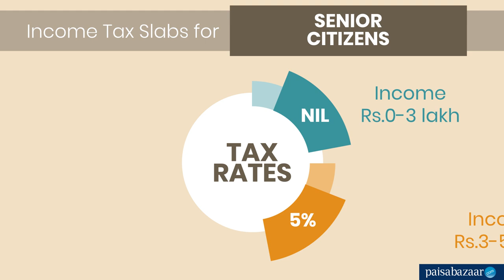Know which tax bracket you fall in based on your income/age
Income tax slab rates specify the threshold annual income limits at which a higher or lower rate of tax is applicable. Here is a quick look at the income tax rates for FY 2018-19 (AY 2019-20) and some other key features of income tax in India.